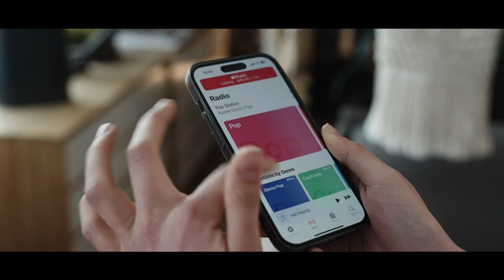CITYSPORTS Treadmill Under Desk Walking PadTreadmill Ultra Slim Portable for Home